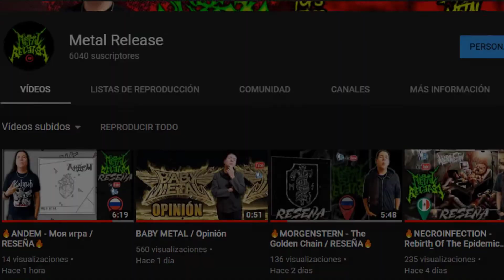🔥CONTRARIAN - Only Time Will Tell / RESEÑA🔥